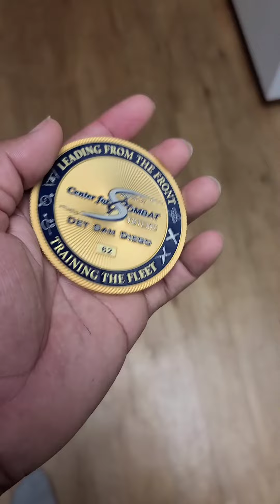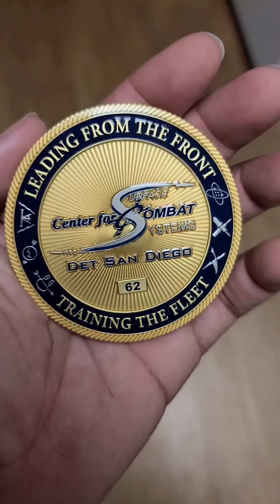CSCS Detachment San Diego Navy Chief Petty Officer Challenge Coin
The US Navy has multiple CSCS detachments. San Diego's Chief Mess is represented by this beautiful Navy challenge coin.
Center for Surface Combat Systems (CSCS) is one of eleven learning centers of Naval Education and Training Command, headquartered on Naval Support Facility Dahlgren operated learning centers for the education and training of United States Navy personnel on the operation and use of shipboard combat systems, including the Aegis Combat System, SSDS, tactical data links and other systems that can be used in the ship's combat information center (CIC). Through 70,000 hours' worth of curriculum in 700 courses,[1] CSCS provides the fleet with highly trained surface warfare officers and enlisted personnel in the ratings of fire controlmen, electronic technicians, interior communications electricians, sonar technicians (surface), gunner's mates, minemen, operations specialists, and boatswain's mates.
-Wikipedia